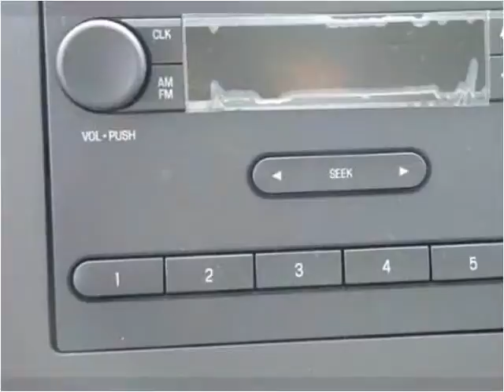2016 Ford E350 New Cars Manassas VA